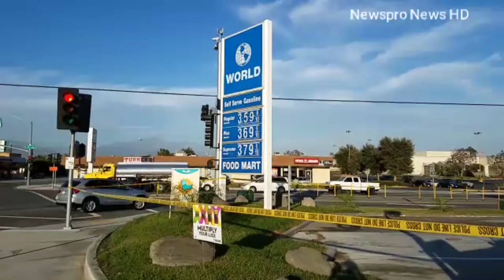World Gas station Murder San Bernardino Ca 6 15 18 Orange show road and E Street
This is a video Collaboration Of scene coverage from Whitehill Productions and News-pro News  HD Of the terrible Scene at world Gas Mart Friday June 15 2018 at the corner of Orange show Road and E Street in San Bernardino Ca